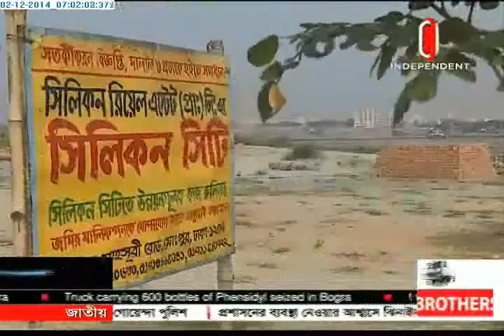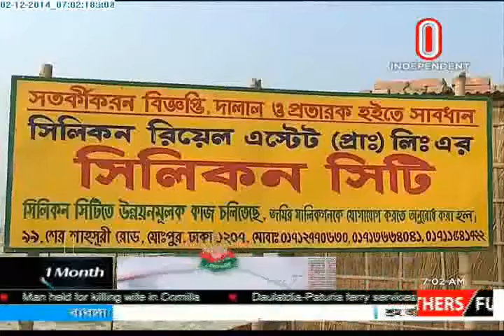Grabbing of Turag River (02-12-2014)